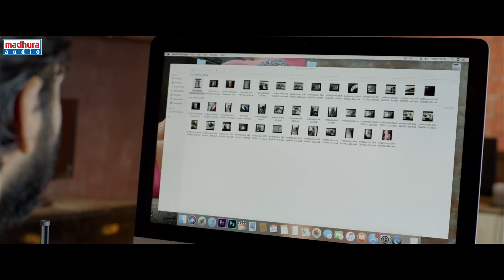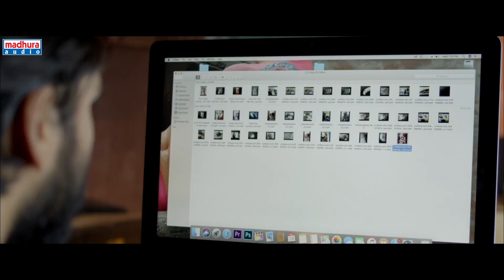Arey Arey Mava Video Song | Mr&Miss Movie | Gnaneswari | Sailesh | Yashwanth Nag | Madhura Audio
Arey Arey Mava Video Song

Movie Credits: Mr&Miss Movie Starring Gnaneswari Kandregula, Sailesh Sunny lead In The roles. A Crowd Funded film produced by readinglampcreations, Story and Direction: Ashok Reddy.

Singers: Yashwanth Nag, Balaji Vishwanathan, Mama Sing.

Banner: Reading Lamp Creations
Story And Direction: Ashok Reddy
Cast: Gnaneswari Kandregula Sailesh Sunny,
Dop: Siddam Manohar
Writer: Sudheer Varma
Editor: Carthic Cuts                                                                                                                                                              Lyric Video Editor: Bharath Bingimala                                                                                                                                  Choreography: Javed Khan & SriVeer Devulapalli
Costume Designer: Sahasra reddy
Art Direction: Karish kumar
Publicity designer: Sujith kumar
Pro: GSK media
Music Label: Madhura Audio,                                                                                                                                 Publicity Partner: Aone Promoters

Music Credits
Composed And Arranged By Yashwanth Nag
Guitars: Arun
Bass Guitar: Anantha Krishnan
Mixed and Mastered by - N.V.Shamanth Nag @cognitiveaudiolabs Chennai.